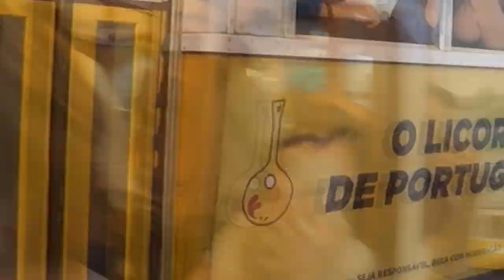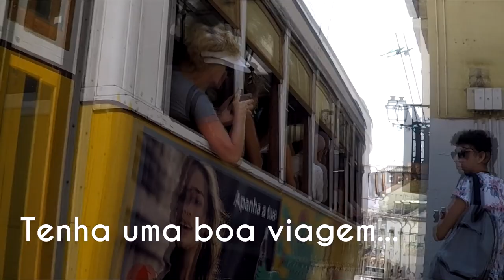🌍 Astuces visiter Lisbonne et ses environs en 5 jours : Vlog Une belle escapade 🌍 #11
Visitez Lisbonne ,un voyage de  5 jours pour découvrir cette escapade à Lisbonne, voici quelques conseils, astuces, infos pratiques et bons plans de notre carnet de voyage pour un super séjour..
▬▬▬▬  🏝 BIENVENUE A TOUS LES VOYAGEURS  🏝▬▬▬▬▬
Pour cette visite de Lisbonne, la ville aux 7 collines nous a enchantée. Que vous veniez pour un week-end à Lisbonne ou quelques jours, Le dépaysement est complet dans cette ville qui oscille entre histoire et modernité au gré des tuks tuks ...
 Nous avons fait le choix de prendre les transports en commun et en particulier le tramway ,la mythique ligne 28 et les  "elevadores".
Nous avons pu admirer de nombreuses fresques Street Art .La visite à l'océanorium de Lisbonne nous a émerveillés et sensibilisés  à la fragilité des océans.
Une journée mémorable à Belem et une autre à Sintra, nous ont montré toute l'étendue de la beauté de l'architecture portugaise au cours de ces derniers siècles et les influences marquantes des différentes époques de l'histoire.. N'oubliez pas de vous munir de bonnes chaussures car la ville est très vaste!
Ce voyage a Lisbonne restera longtemps gravé dans nos mémoires..
Si vous avez d'autres infos ou questions n'hésitez pas à le faire dans les commentaires. Si cette vidéo vous a plu vous pouvez  toujours mettre  mettre un  pti't like (👍 ) et la partager cela me fera plaisir.

▬▬▬▬▬▬▬▬ 🎥MATERIEL 🎥    ▬▬▬▬▬▬▬▬▬▬▬
🎥 Camera (for YT videos):Gopro  hero 5
 📷  Photo: Reflex Canon EOS650  objectif de 50-150 mm

 ▬▬▬▬▬▬▬▬♬ CRÉDITS AUDIO ♬ ▬▬▬▬▬▬▬▬▬▬▬
➡️ Cadmium Be with you et Defqwop - Heart Afire (feat. Strix)                                                  ➡️
•~~ Prenez soin de vous et à bientôt pour une prochaine  vidéo~~•
 ➡️❤❤ •~~ Bisous ~~• ❤❤⬅️